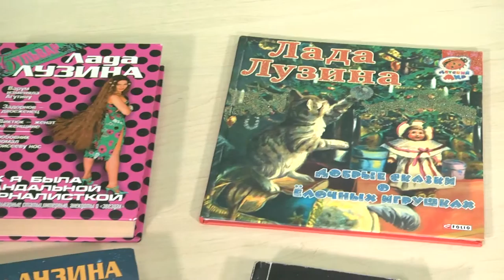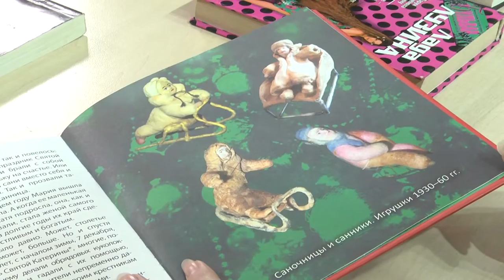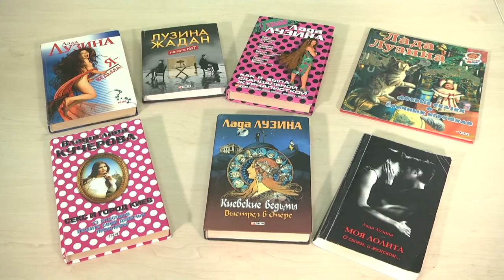Tip Top News. Part 44. Тип Топ Новости. Выпуск 44.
Партнер показа В этом выпуске мы рассказываем о замечательном детском театре "Сорванцы".  В студийной части программы журналистка София Сторчак беседует с писательницей Ладой Лузиной.